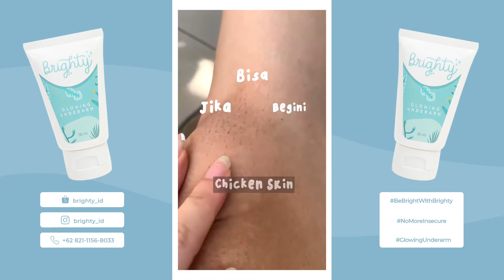Bisa begini, bisa begitu TikTok: nigitaulfa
pokoknya kalau pake rutin pasti hasilnya memuaskan deh😋🤍 @brighty.id